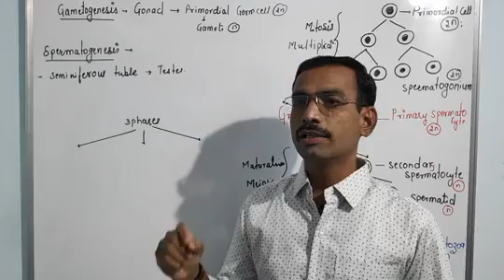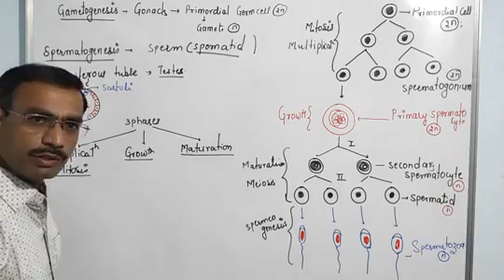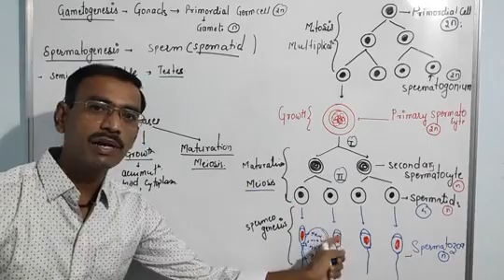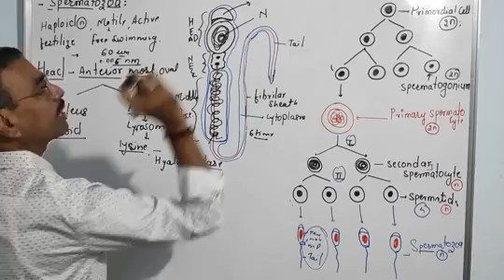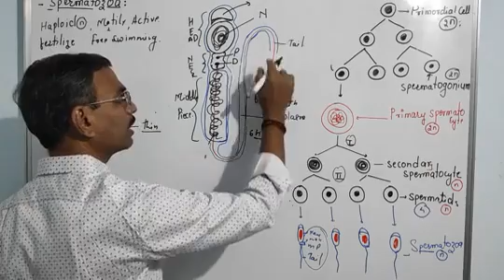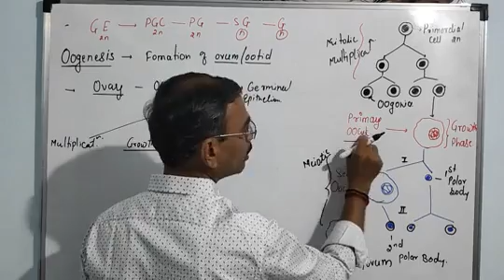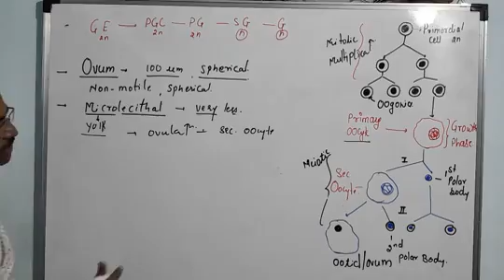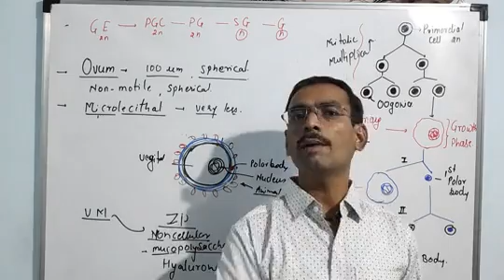Reproduction in Human 8 || Biology Class 12 || Rahul Sir